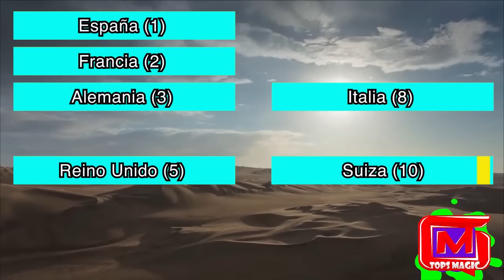Los 6 países más competitivos a nivel turístico de Latinoamérica 2017 || HD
Con un avance de 8 posiciones con respecto al último informe del Foro Económico Mundial, México se mantiene como el destino turístico favorito de América Latina.